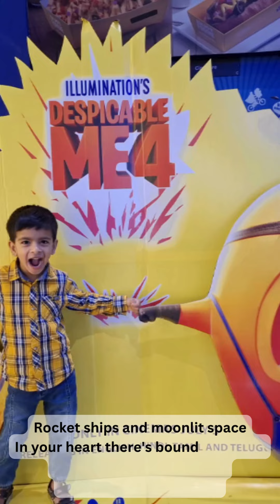Atharv's 6th birthday song